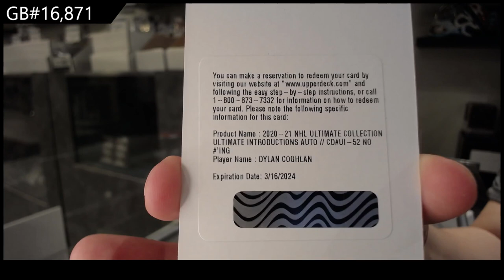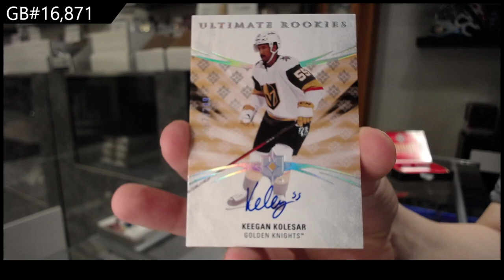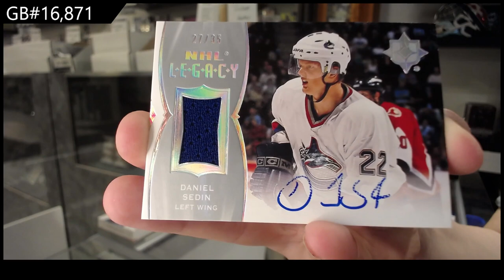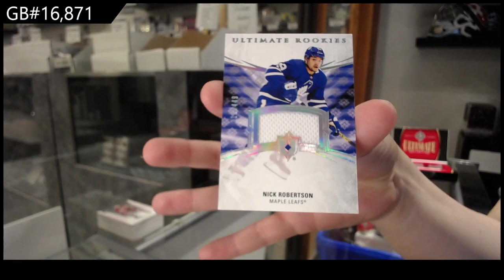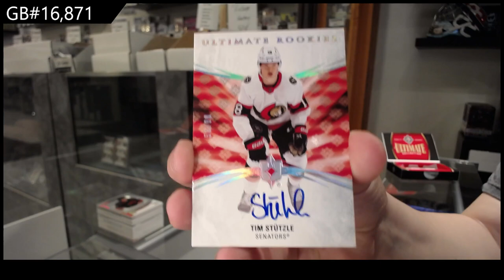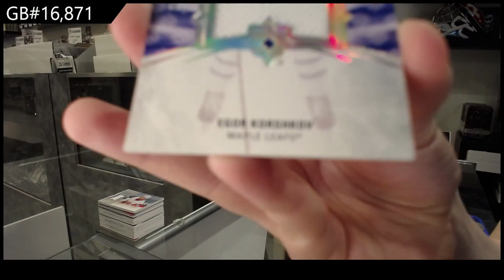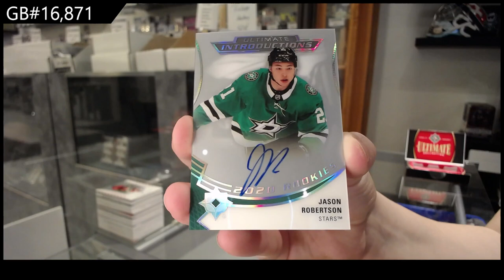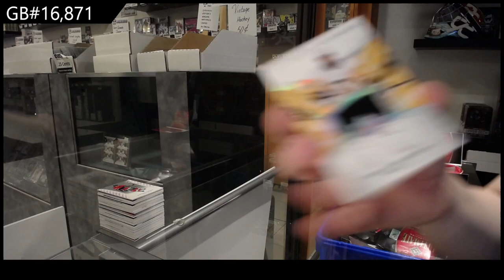20-21 Upper Deck Ultimate 8 Box Case Break C&C GB #16,871